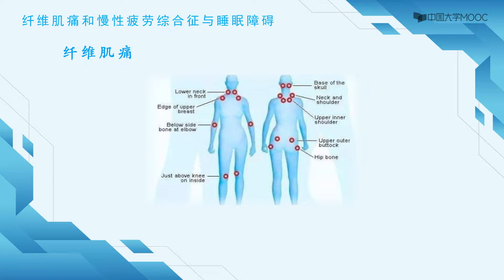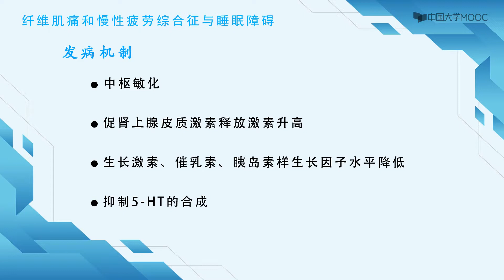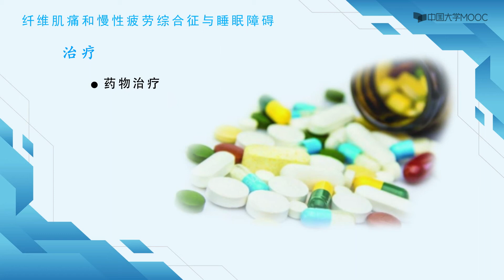13 5睡眠障碍与疼痛（纤维肌痛和慢性疲劳综合征）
播放列表名称：临床睡眠医学

第一章 睡眠医学概论（唐吉友）
1.1 睡眠的发生机制及调节
1.2 睡眠分期和睡眠生理功能
第一章测试

第二章 睡眠障碍分类及评估（唐吉友）
2.1    睡眠障碍的国际分类和失眠障碍的临床特征及评估
2.2    睡眠呼吸障碍和中枢性嗜睡的临床特征及评估
2.3    异态睡眠、睡眠节律紊乱和睡眠相关的运动障碍临床特征及评估
第二章测试

第三章 睡眠研究的实验室检查技术及研究进展（宋金明）
第三章测试

第四章 失眠/周期性肢体运动障碍和不安腿综合征（李怡）
4.1 失眠障碍概述

4.2 失眠障碍治疗
4.3 不宁腿综合征的概述及病因

4.4 不宁腿综合征的诊断和鉴别诊断
4.5 周期性肢体运动障碍的病因和临床特征

4.6 周期性肢体运动障碍的诊断
4.7 周期性肢体运动障碍和不宁腿综合征的治疗及注意事项
第四章测试

第五章 阻塞性睡眠呼吸暂停概论（李延忠）
5.1 阻塞性睡眠呼吸暂停概论
5.2 成人阻塞性睡眠呼吸暂停流行病学
5.3 成人阻塞性睡眠呼吸暂停病因
5.4 成人阻塞性睡眠呼吸暂停病理生理
第五章测试

第六章 睡眠呼吸障碍全身损害（马德东）
6.1 睡眠呼吸暂停与慢阻肺
6.2 睡眠呼吸暂停与心脑血管疾病
6.3 睡眠呼吸暂停与肿瘤、糖尿病
第六章测试

第七章 睡眠呼吸障碍的手术治疗（李延忠）
7.1 阻塞性睡眠呼吸暂停低通气综合征手术治疗基本原则
7.2 阻塞性睡眠呼吸暂停低通气综合征气道评估
7.3 阻塞性睡眠呼吸暂停低通气综合征术前诊断
7.4 阻塞性睡眠呼吸暂停低通气综合征围手术治疗
7.5 阻塞性睡眠呼吸暂停低通气综合征鼻腔扩容术
7.6 阻塞性睡眠呼吸暂停低通气综合征腭咽成型术
7.7 阻塞性睡眠呼吸暂停低通气综合征软腭前移术
7.8 阻塞性睡眠呼吸暂停低通气综合征舌骨悬吊与舌根消融术
7.9 阻塞性睡眠呼吸暂停低通气综合征手术治疗、疗效预测、术后干预
第七章测试

第八章 减重与代谢手术（刘少壮）

8.1 肥胖症及其并发症
8.2 肥胖症的治疗
8.3 减重与代谢手术
8.4 减重与代谢手术的效果
8.5 减重与代谢手术的机制
第八章测试

第九章 睡眠呼吸障碍的非手术治疗（马德东）
9.1 无创呼吸机治疗
9.2 其他压力装置治疗
9.3 神经刺激治疗
第九章测试

第十章 儿童睡眠呼吸障碍及其他睡眠呼吸障碍性疾病（王岩）
10.1 儿童睡眠呼吸障碍概况及流行病学
10.2 儿童睡眠呼吸障碍的病因及病理生理
10.3 儿童睡眠呼吸障碍的临床表现
10.4 儿童睡眠呼吸障碍与颌面部发育
10.5 儿童睡眠呼吸障碍的治疗
10.6 儿童睡眠呼吸障碍的手术与扁桃体免疫功能
第十章测试

第十一章 发作性睡病/异态睡眠等其他睡眠-觉醒障碍（江文静）
11.1 发作性睡病-走路也瞌睡的秘密
11.2 异态睡眠-不正常的睡眠（1）
11.3 异态睡眠-不正常的睡眠（2）
第十一章测试

第十二章 睡眠障碍与精神障碍（米国琳）
12.1 焦虑障碍相关性睡眠障碍
12.2 抑郁障碍相关性睡眠障碍
12.3 双相障碍相关性睡眠障碍
12.4 精神分裂症相关性睡眠障碍
12.5 物质滥用相关的睡眠障碍
第十二章测试

第十三章 睡眠觉醒障碍与躯体疾病（江文静）
13.1 睡眠障碍与呼吸系统疾病（COPD）
13.2 睡眠障碍与心血管系统疾病（高血压病）
13.3 睡眠障碍与心血管系统疾病（心肌缺血）
13.4 睡眠障碍与内分泌系统疾病（糖尿病）
13.5 睡眠障碍与疼痛（纤维肌痛和慢性疲劳综合征）